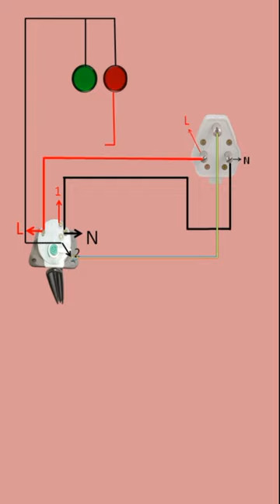Racold geyser connection